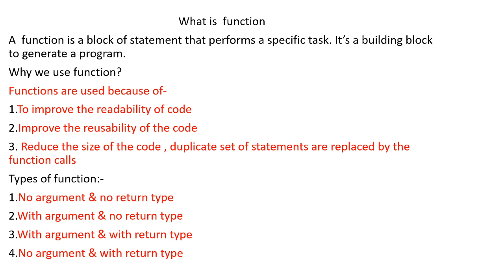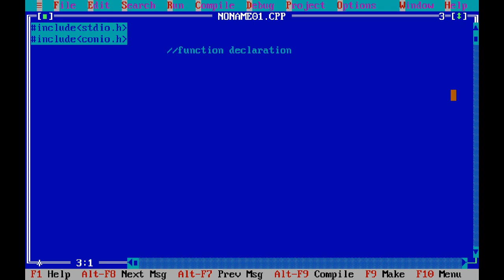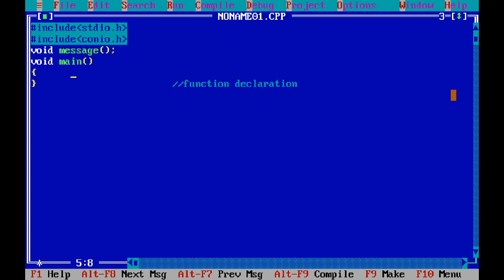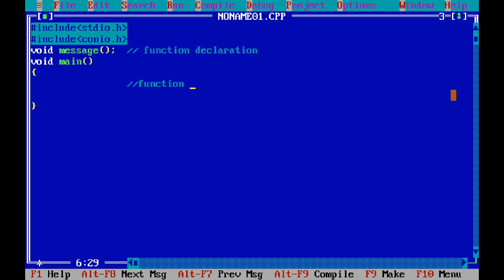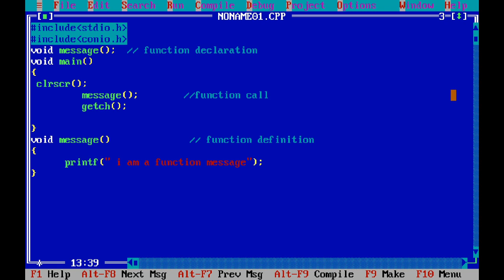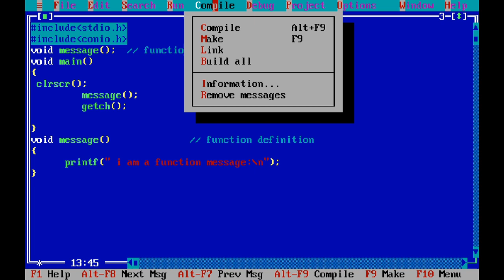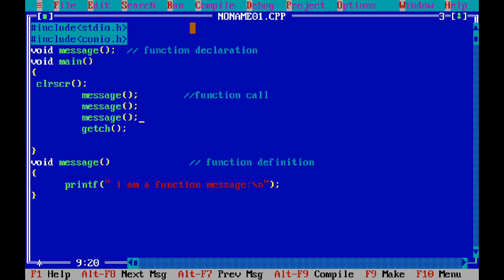function in c programming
function is a building blocks of any program.This is used to make code precisely.The benefits to improve the readability of code.

This is only about no return type and no argument type function.If you have understood this function and this video is helpful for you.So please like the video and subscribe my channel for more interesting topics in c language.

these links are given below about previous function tutorials

function declaration,function call and function definition

no argument and no return type function

with argument and no return type function

no argument with return type function

visited here for more videos regarding with javascript

1.How to print message in javascript

2.Variable declaration of javascript

3.if condition in javascript

I hope you will have understood all about nested if else statement.If you have any problems about this video,so please coments me and i will try to solve these problems.

For learning javascript so visited this below link

1.How to print message in javascript

2.Variable declaration of javascript

3.if condition in javascript